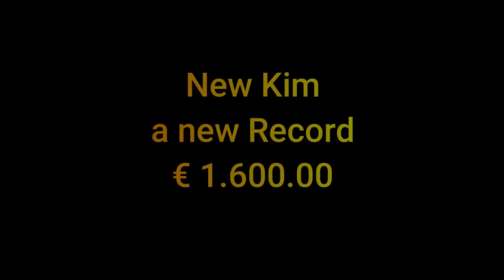'New Kim' Belgian Pigeon & New Record €1.600.000